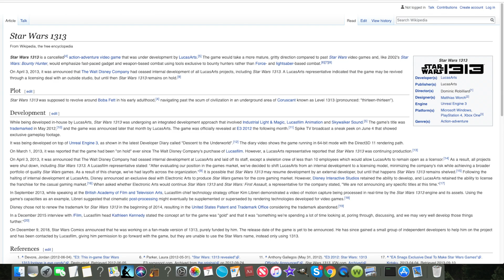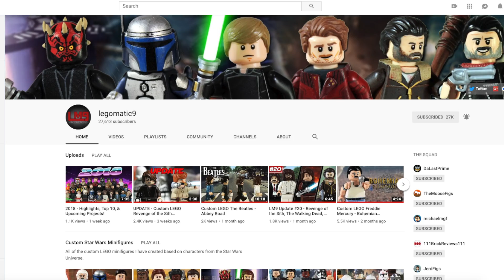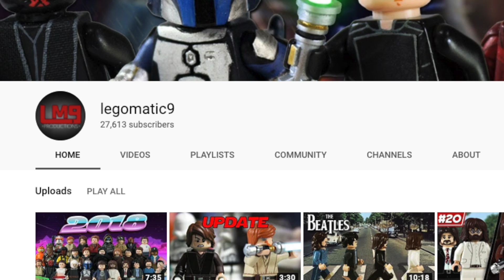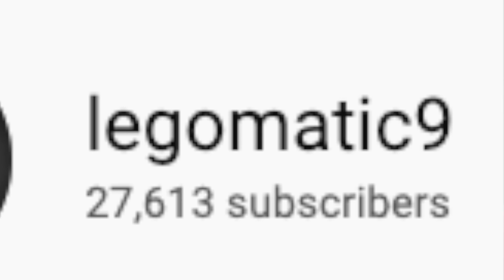Custom LEGO Star Wars 1313: Boba Fett